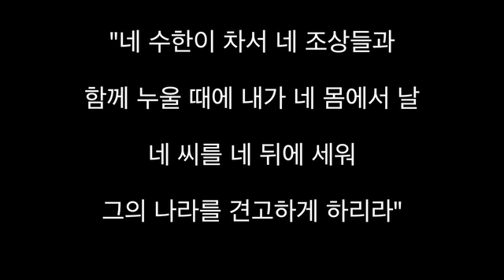The Holy Bible Said…57회_하나님을 만난 다윗의 축복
하나님을 만난 다윗의 축복
Title : The Holy Bible Said…57회
Duration : 1분 58초
내용 : 사무엘하 7장 12절
출연 : 조현묵 목사
장소 : 마닐라 임마누엘 교회
후원 : 한국IDEA협회
제작 : 윤여일 PD